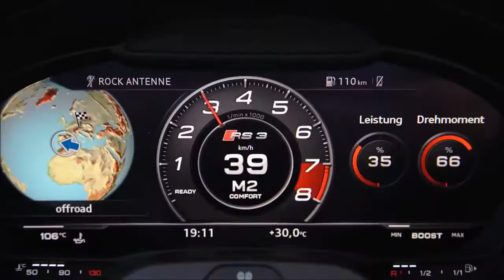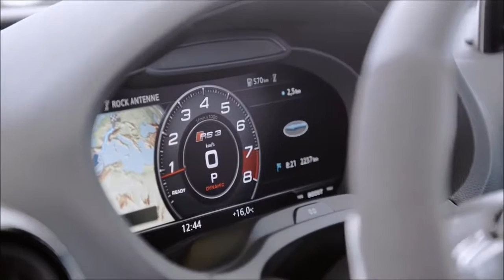2017 Audi RS3 Sportback 400hp - interior Exterior and Drive- New 2017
New engine and an even sharper look: Update for the Audi RS 3 Sportback

    400 hp five-cylinder engine delivers a concentrated dose of driving pleasure
    Wider track and angular sills are hallmarks of the RS design
    World premiere at the Geneva International Motor Show

The new Audi RS 3 Sportback* completes the Ingolstadt premium automaker’s sporty vanguard in the compact segment. Following the world premiere of the RS 3 Sedan* at the 2016 Paris Motor Show, the RS 3 Sportback now stands poised to make its entry at the Geneva International Motor Show. With the most powerful production five-cylinder in the world, outstanding dynamism and an even sharper look, the car offers an emotional driving experience.

“The Audi RS 3 Sportback offers our customers an attractive introduction to the RS world,” said Stephan Winkelmann, CEO of Audi Sport GmbH. “Since 2011 the sporty compact model has proved itself extremely successful on the market. And with the new five-cylinder engine, the Audi RS 3 Sportback is at the head of its class and continuing that strong track record.”

From 0 to 100 km/h (62.1 mph) in 4.1 seconds
Behind the impressive performance of the Audi RS 3 Sportback is the world’s most powerful production five-cylinder engine – the 2.5 TFSI. It delivers 294 kW (400 hp) of output – 33 hp more than the predecessor engine – and is 26 kilograms (57.3 lb) lighter thanks to its aluminum crankcase, among other features. Its maximum torque of 480 Nm (354.0 lb-ft) is available at engine speeds as low as 1,700 rpm and remains constant up to 5,850 rpm. That’s how the RS 3 Sportback is able to sprint from 0 to 100 km/h (62.1 mph) in 4.1 seconds. The effect of this extraordinary tractive power is intensified by the five-cylinder’s unmistakable sound, which comes from having the ignition alternate between directly adjacent cylinders and widely spaced ones. On request, Audi will increase the electronically limited top speed from 250 km/h (155.3 mph) to 280 km/h (174.0 mph).

For better mixture preparation, the new 2.5 TFSI engine employs dual injection into the intake manifold and into the combustion chambers. On the exhaust side, the Audi valvelift system controls the duration of valve opening depending on the throttle and engine speed – for moderate fuel consumption at low and partial load as well as more spontaneous throttle response and a high level of tractive power at full load. In the New European Driving Cycle (NEDC) the RS 3 Sportback uses 8.3 liters of fuel per 100 kilometers (28.3 US mpg), which equates to 189 grams of CO2 per kilometer (304.2 g/mi).

quattro drive with variable distribution of power
The S tronic seven-speed dual-clutch transmission and quattro permanent all-wheel drive transfers the power of the five cylinders to the road. And the electro-hydraulic multi-plate clutch distributes the drive torque variably between the axles. The sportier the driving, the faster and more often a large share of the torque reaches the rear axle. quattro management is integrated as a standard feature in the dynamic handling system Audi drive select, as are the steering,

S tronic, the engine management, the adjustable exhaust flaps, and the optional RS sport suspension with adaptive damper control. The driver can individually vary the operation of these components between three modes – comfort, auto and dynamic. Handling is perfected using the Electronic Stabilization Control (ESC) with wheel-selective torque control and the sport mode specially tuned for the RS.

Wider track and sporty suspension setup
Together with progressive steering, the four-link rear axle, and the tight suspension setup lowered by 25 millimeters (1.0 in) relative to the A3, the RS 3 Sportback combines fascinating dynamism with superior stability. Compared to that production model, the track at the front axle of the RS 3 Sportback is wider by 20 millimeters (0.8 in) – and the wheel arches are accordingly flared wider. As standard, Audi includes 19-inch cast wheels and 235/35 tires, and brake disks with a diameter of 310 millimeters (12.2 in). Alternatively, customers will be able to choose carbon-fiber ceramic disks in front. At the rear axle, brake disks with a diameter of 310 millimeters (12.2 in) are used.

Market launch and prices
Orders for the RS 3 Sportback and the RS 3 Sedan will be accepted in Europe from April 2017 under the “Audi Sport” label; the market launch will follow in August 2017. The base price for the Audi RS 3 Sportback is 54,600 euros, and the Audi RS 3 Sedan is listed at 55,900 euros.